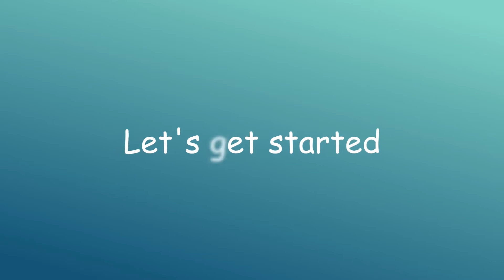Eid special recipe | sheer khurma recipe | eid ul adha 2021 dessert cooking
Eid special recipe, eid ul adha 2021,